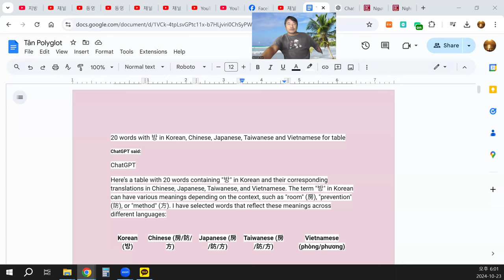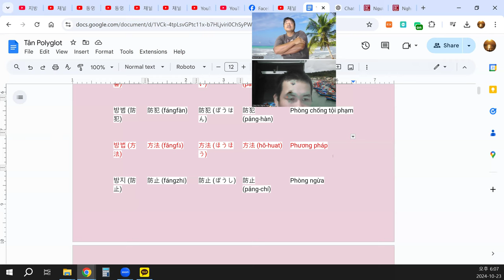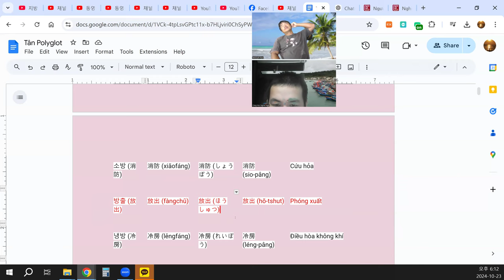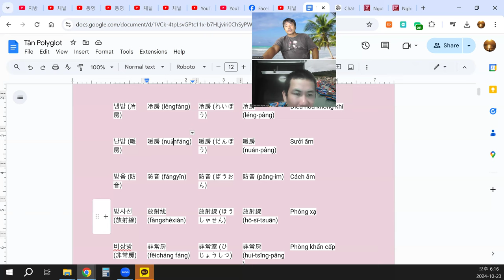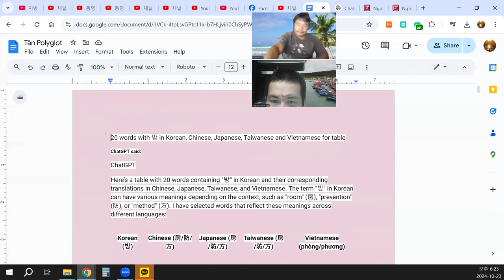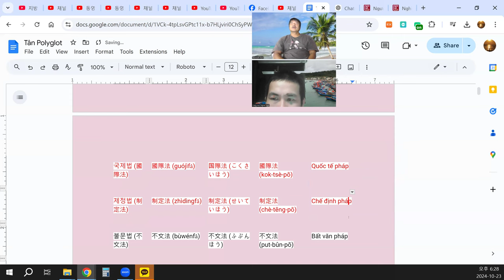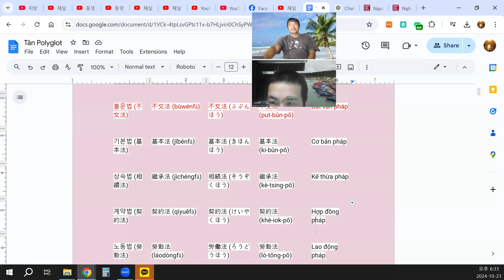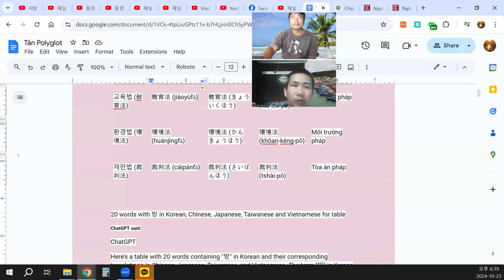20 words with 법 in Korean, Chinese, Japanese, Taiwanese and Vietnamese for table